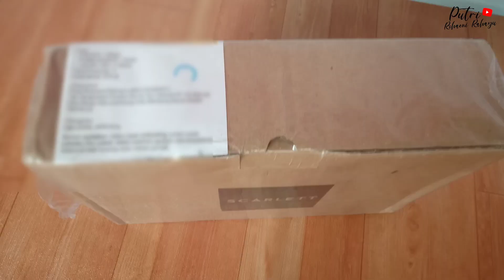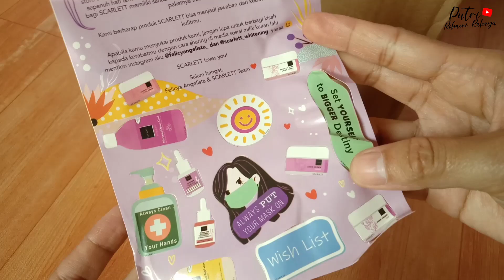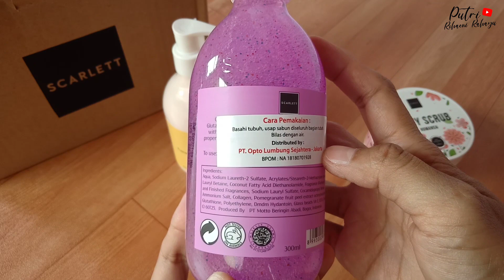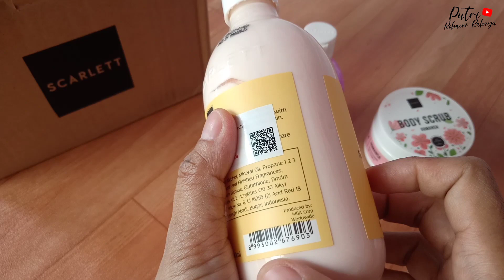Wanginya dapet banget! | SCARLETT WHITENING by Felicya Angelista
Body Care Viral Check! Harus kalian coba nih! Satu rangkaian body care dari brand lokal terbaik SCARLETT WHITENING by Felicya Angelista

Kalian lagi nyari body scrub terbaik? Body scrub Scarlett Whitening wajib kalian coba! Aku udah coba sendiri varian body scrub romansa, dan hasilnya langsung terasa sejak pemakaian pertama lho!

Apalagi dilanjutkan dengan pemakaian brightening shower scrub Scarlett Whitening! Yang aku punya dan sudah aku coba varian shower scrub pomegrante. Menurutku sih ini sabun mandi yang wangi sepanjang hari. Bersihnya, lembabnya dan wanginya dapet banget!

Terus hasilnya lebih maksimal lagi dengan pemakaian Scarlett Whitening body lotion! Btw, siapa yg suka cari body lotion pemutih kulit permanen? Memang kulit putih itu idaman banyak wanita ya, tapi aku pribadi lebih senang dengan body lotion mencerahkan kulit ya, bukan yg memutihkan. Dan ini aku dapetin dari body lotion Scarlett. Selain mencerahkan dia juga wanginya wangi parfum mahal.

Pokoknya buat kalian yg belum coba rangkaian body care dari Scarlett Whitening, cuss deh cobain!

Video Chapter
0:00 Opening
0:59 Unboxing
2:28 Harga produk
2:40 Review kemasan
4:55 Coba Body Scrub
6:34 Coba Shower Scrub
7:42 Coba Body Lotion
8:32 Kesimpulan

Record : OPPO F7 Youth
Editing Video : Kinemaster - Inshot
Editing Thumbnail : PicsArt